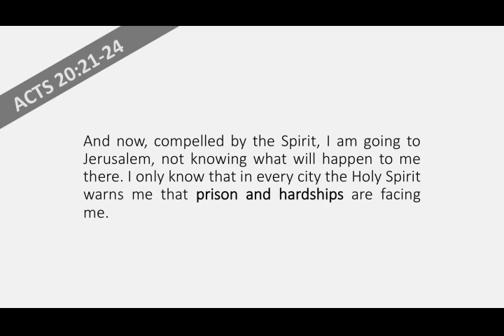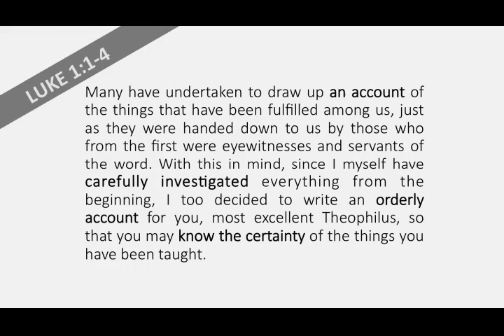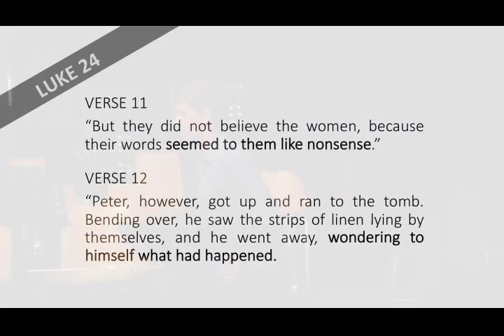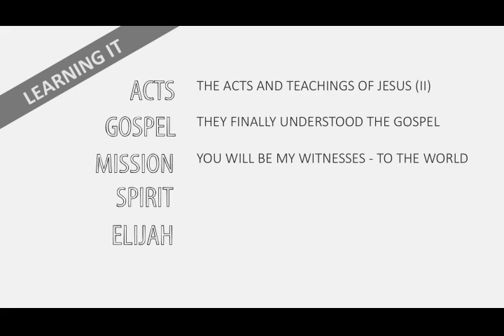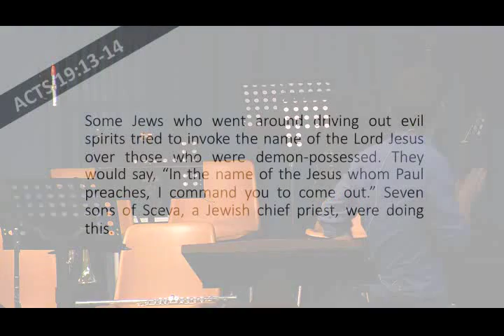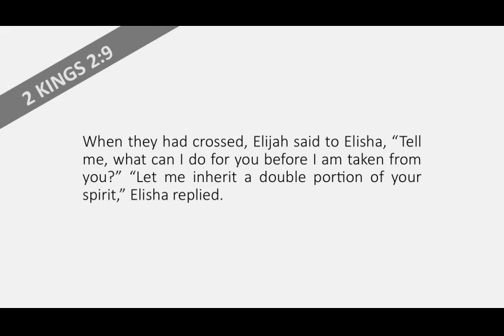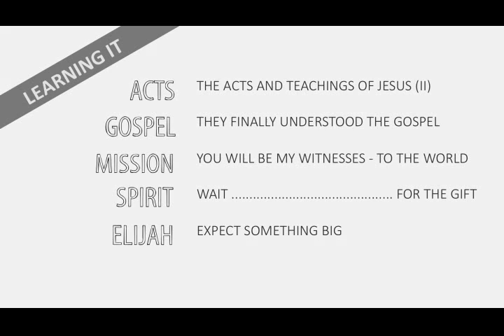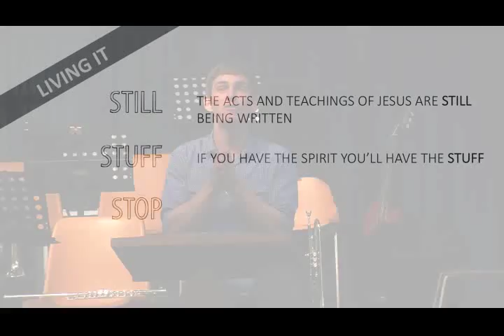5/7/2014 - Jared Smith - Devoted: Acts 1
Kingscliff SDA Church